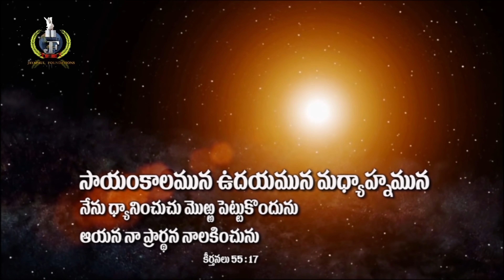Live #248 అనుదిన ధ్యానం (11 MAR 21) నీవు ఎంతైనా నమ్మదగినవాడవు | TRUSTWORTHY | Dr Jayapaul